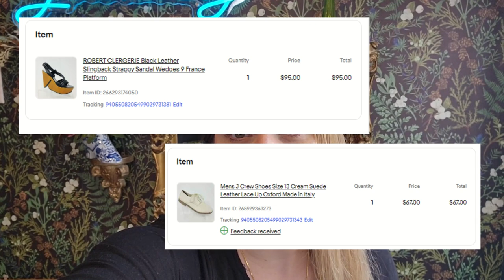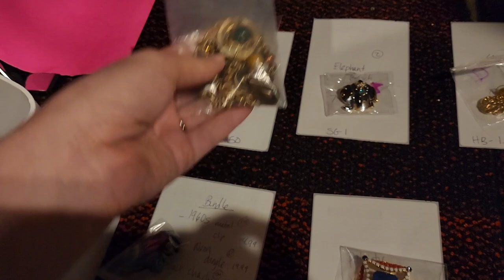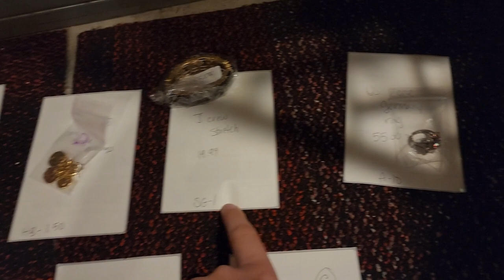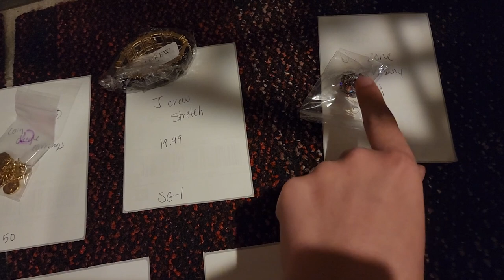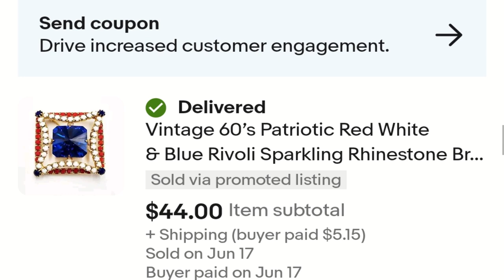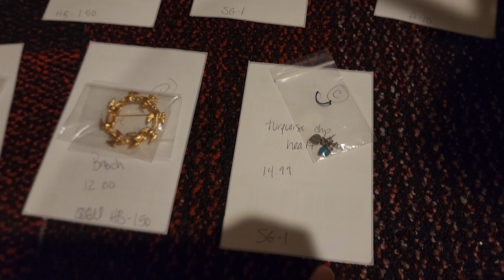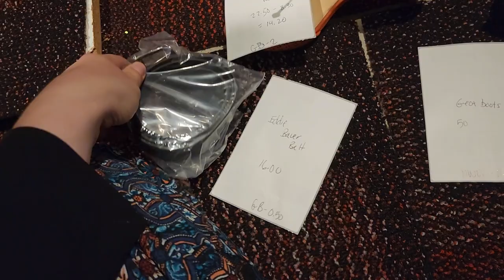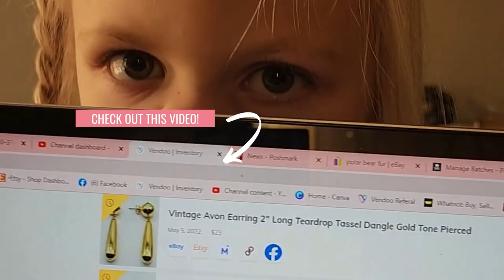CHA CHING! But NO Poshmark Sales!? What Sold Over the Weekend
FRIEND MAIL
**Mailing Address
    Lily Work

Large Ikea Type Bags for Packages

Jewelry Testing Acids

Purple Jewelry Cleaner

Another Jewelry Cleaner Option

Presidium Gem Tester (when you want to take it next level!)

Jewelry Eye Loupe

Small Photo Light Box (brooches, rings, earrings)

Jewelry Pliers

Jewelry Storage Boxes

Floral Wallpaper

Jewelry Research and Reference Books
~Hattie Carnegie
~7000 Years of Jewelry
~ Miriam Haskell
~Price and Identification
~The Best of Costume Jewelry
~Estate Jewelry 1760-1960